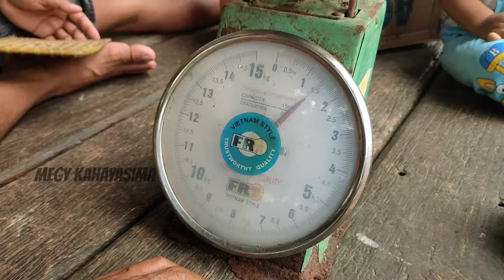KEHIDUPAN KESEHARIANKU BERSAMA MASYARAKAT SUKU DAYAK MURUNG PEDALAMAN KALIMANTAN TENGAH 🇮🇩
Hai Halo teman-teman semua, semoga kabar kalian selalu dalam keadaan yang sehat ya?

Nah Sore Hari Ini saya akan coba ngobrol santai bersama Masyarakat Suku Dayak di Pedalaman Kalimantan Tengah, tepatnya di desa Cinta Budiman...

Jadi Beginilah Suasana Sore dan Juga Keseharianku bersama Masyarakat Suku Dayak Murung yang ada di Pedalaman Kalimantan Tengah 🇮🇩

Selamat Menonton 🙏

Lokasi : Desa Cinta Budiman
Kecamatan : Barito Tuhup Raya
Kabupaten : Murung Raya
Provinsi : Kalimantan Tengah 🇮🇩